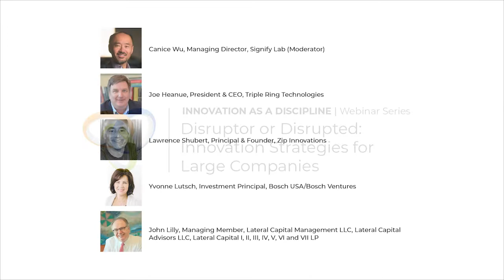Disruptor or Disrupted: Innovation Strategies for Large Companies (Webinar)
Disruptor or Disrupted: Innovation Strategies for Large Companies. Part of Innovation as a Discipline - A new webinar series from Triple Ring Technologies. September 13, 2022 at 11am PT